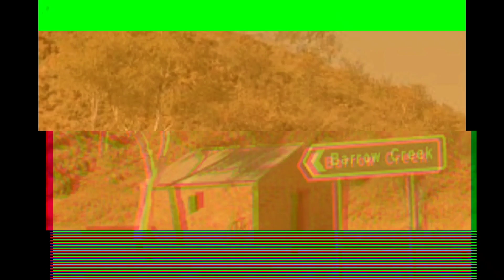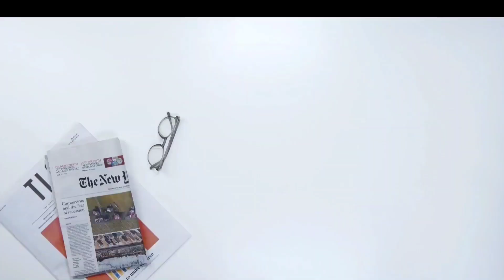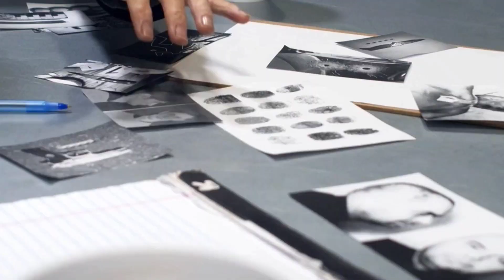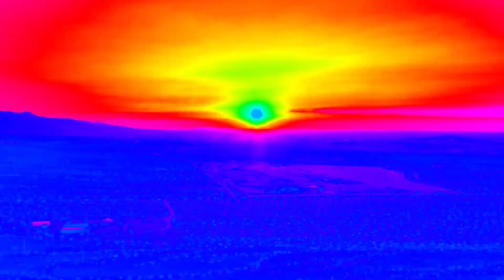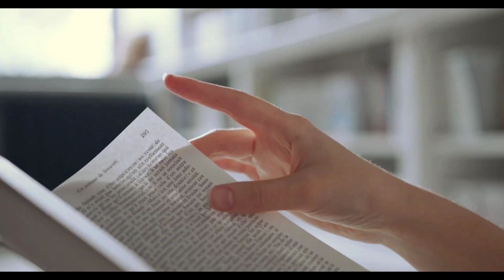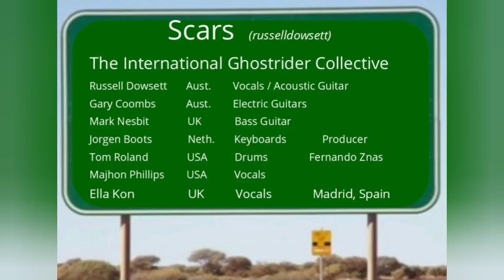Scars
A new track from the International Ghostrider Collective, Scars, is a murder ballad based on a too very real story. It concerns the brutal murder of Peter Falconio and the ballsy escape from her captor by Joanne Lees. More than this the track touches on the appalling behaviour of the English & Australian tabloid press.
Essentially this song is a murder ballad that quickly deviates into a media regulation rant. It’s principle inspiration comes from the Victim of Crime impact statement read to the court by Joanne Lees in the trial that convicted the murderer of her partner, Peter Falconio. The song has gone through a few iterations before it arrived here as a new release for the International Ghostrider Collective. It holds the honour of being the first song of mine to be produced online. I am guessing that this would have been around 2006/7. It was driven by a Dutch guy named Ryan who wore overalls in his profile pic. It divided opinion but I think it caught the element of evil and tabloid dystopia beautifully. It can be heard here:
Further down the track when Rob Meeks was Producer/Lead Guitarist we had a number of goes at it with the most developed to be heard here:
Fast-forward to 2023 and the ghosties have found an awesome Producer in Madrid, Fernando Znas. With patience & artistry he has pulled all of the contributions from the current line up of the Ghosties together into an atmospheric and meaningful piece of art. The line up on this released version of Scars is as follows;

Russell Dowsett    Aust.        Acoustic Guitar/Vocals/Songwriter
Gary Coombs        Aust.        Electric Guitars
Majhon Phillips     USA          Vocals
Ella Kon                  UK             Vocals
Mark Nesbit          UK              Bass Guitar
Jorgen Boots        Neth.         Keyboards
Tom Roland          USA           Drums
Fernando Znas     Spain        Producer/Percussion

(russelldowsett)

This is the life that I have to live
and the consequence is breathing.
Helpless, evil, close by you,
it’s the guilty seeds of grieving.
Take flight in the desert tonight,
Cos’ darkness is your friend.
This is real life, this is not a dream
 But a night mare with out end.

Scars on the outside, it’s just like doing time
 Am I a fool or what? This is; this is someone else’s crime.
Scars on the inside, they’re the ones you cannot see
 All love endured for you alone
 And it’s lonely being me.

A crowded bus and I can’t trust one person that I see
They hide behind your paper face all reading about me.
My privacy, it’s a luxury that I can’t afford to lose
Shout my secrets to the world and call it prime time news.

Shadows shatter a peace of mind like you would not believe,
I’ll be strong and wiser now, a little less naïve.
In the tabloid hell of kiss and tell, my story is not for sale
This is my fight, and I crossed the world to see justice prevail.